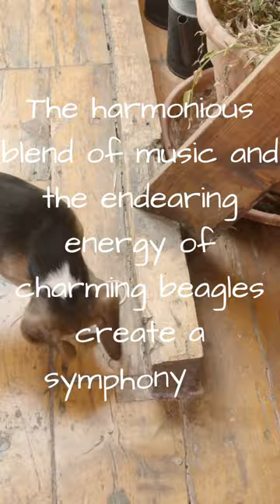Relaxing Music with Beautiful Beagles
Embark on a journey of tranquility and heartwarming companionship with our enchanting compilation, "Relaxing Music with Beautiful Beagles." Immerse yourself in a world where soothing melodies harmonize with the delightful presence of these lovable canine companions. Whether you're seeking a moment of solace, looking to unwind, or simply in search of an audiovisual treat, this video is thoughtfully curated to provide you with a serene and captivating experience.

🌼🎶 Allow the gentle melodies to envelop you, inviting a sense of calm and inner peace. The harmonious blend of music and the endearing energy of our charming beagles creates a symphony of relaxation that touches the soul. Close your eyes and let go of the worries of the day as you're transported to a world of pure serenity.

🐾 Our beautiful beagles elevate this experience to new heights. Watch as they explore their surroundings with boundless curiosity, wagging tails, and adorable antics. Their soulful eyes and joyful movements perfectly complement the soothing melodies, crafting a harmonious blend that's sure to warm your heart.

🎥 Presented in stunning high-definition, this video treats your senses to a visual feast that captures every aspect of these lovable companions. From their soft ears to their wagging tails, every detail is showcased in exquisite detail, accompanied by a melodic soundscape that offers solace to both mind and spirit.

🌟 Whether you're a dedicated dog lover, a connoisseur of calming music, or simply in need of a moment of respite, "Relaxing Music with Beautiful Beagles" promises to be your haven of comfort and joy. Share this immersive experience with friends and family to spread the soothing ambiance far and wide.

Create a cozy environment, find your comfortable spot, and let the tranquil experience unfold. Join us in celebrating the companionship of beagles, where the melodies of music and the charm of these lovable dogs blend in perfect harmony. Embrace every heartwarming moment!